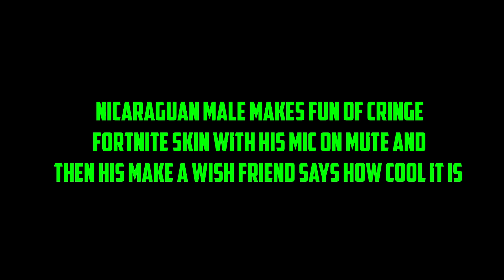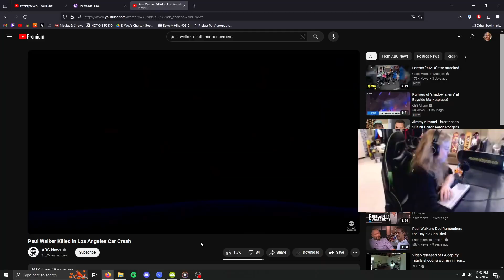3 Minutes & 30 Seconds Of Pure Degenerate Content (FT. Limp Bizkit)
Shout out to Limp Bizkit for the cameo!